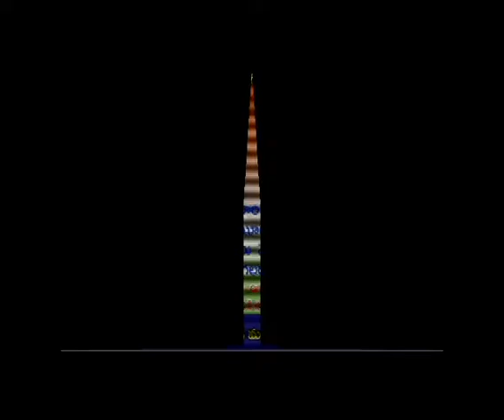04 05 2019 mptc mrg c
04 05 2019 mptc mrg c